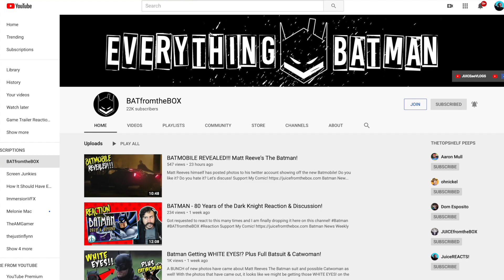SCOOB! Final Trailer Reaction!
Finally getting to react to this movie because the first trailer messed up during the recording process! But here is my reaction for SCOOB!

Support My Comic!